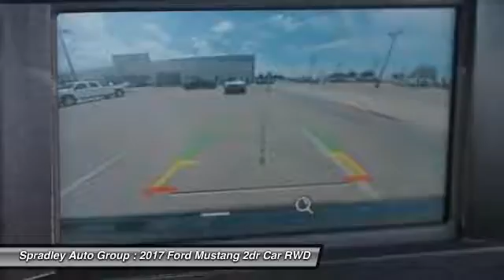2017 Ford Mustang Pueblo CO F4063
2828 W US Hwy 50

You'll love this 2017 Ford Mustang. This is a 2dr car you'll want to take home. With 2 miles, it features Automatic transmission and an exterior color of Shadow Black. Call and get in touch with Spradley Auto Group directly, and be the first to open the 2dr car door today!